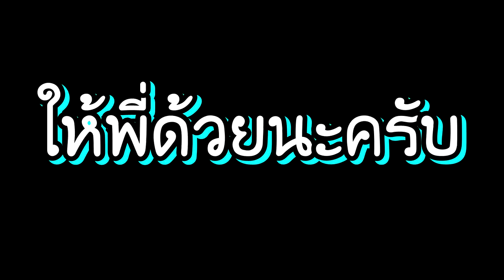ลาก่อนมาลี..แอบไปกินที่ไนส์บ้านเกาะ